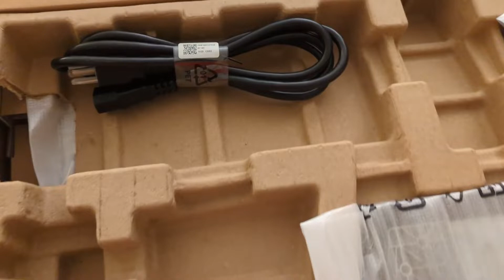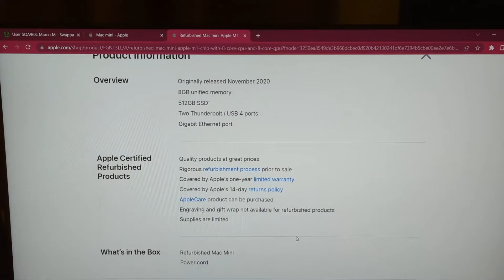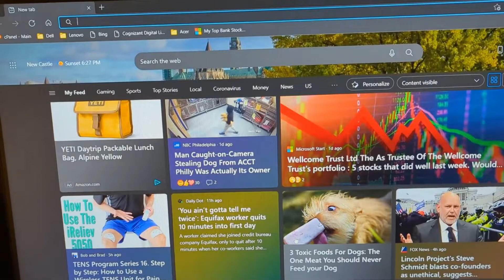Dell 27 inch Monitor S2721HN | Best IPS Monitor under $200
Looking for a great IPS monitor under $200? Check out the Dell 27 inch Monitor S2721HN! This monitor has great features like a 1920 x 1080 resolution, a 5ms response time, and a 170-degree viewing angle.

If you're in the market for a monitor, the Dell 27 inch Monitor S2721HN is a great option for under $200. It has great features and a great price, so make sure to check it out!